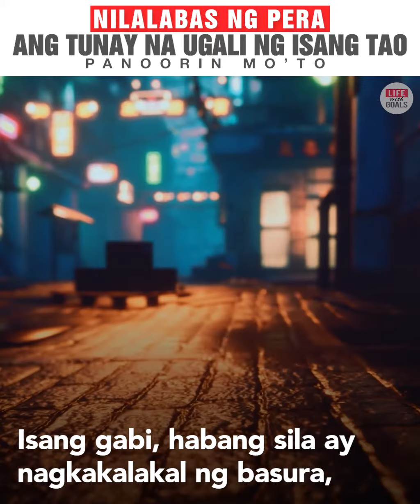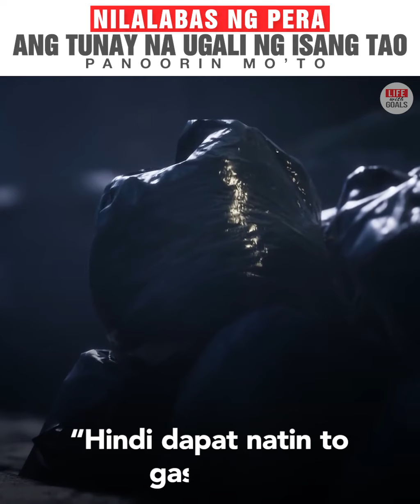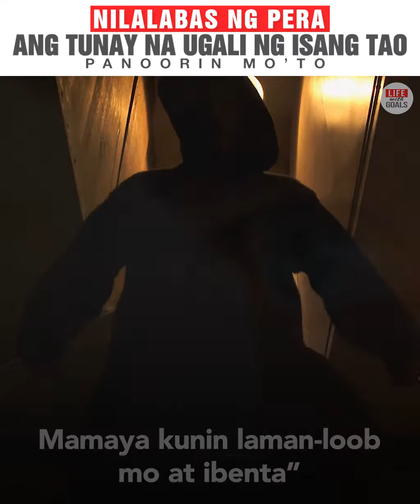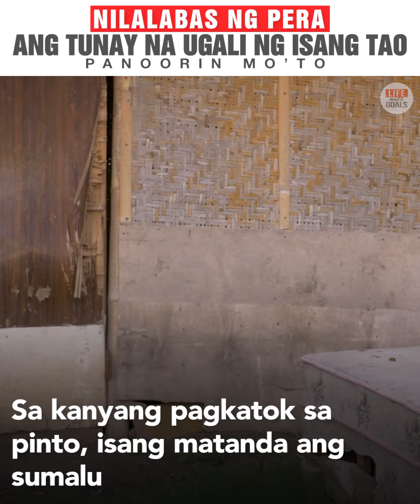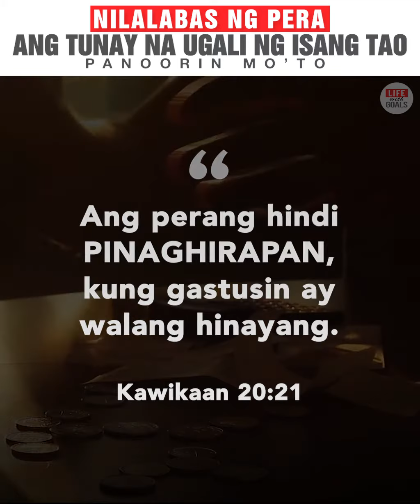NILALABAS NG PERA ANG TUNAY NA UGALI NG ISANG TAO